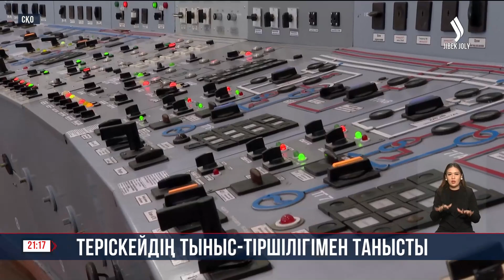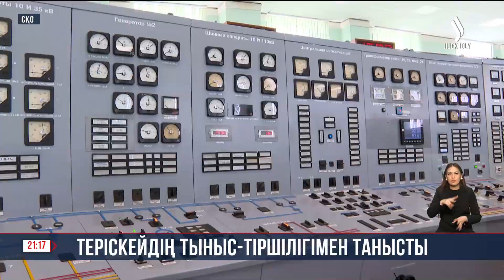Премьер-Министр Солтүстік Қазақстан облысына барды